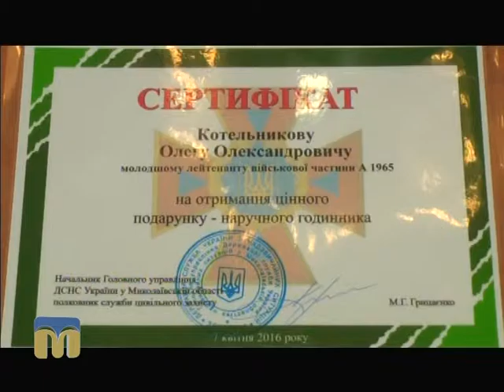Врятував життя людині